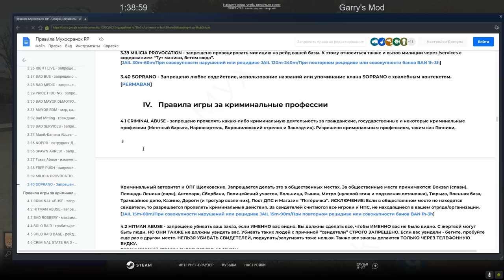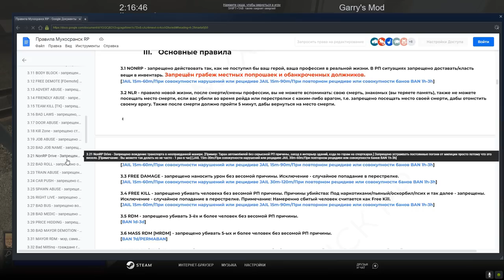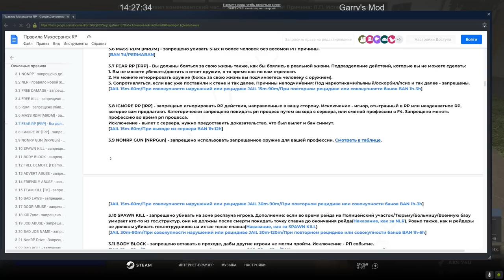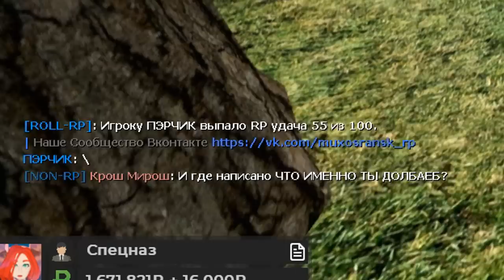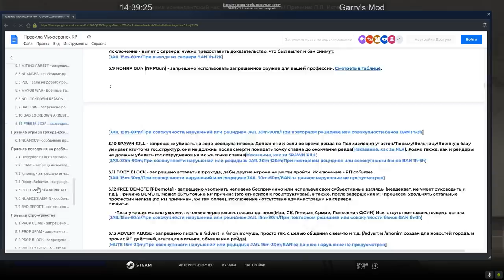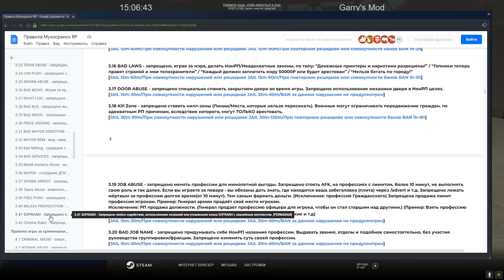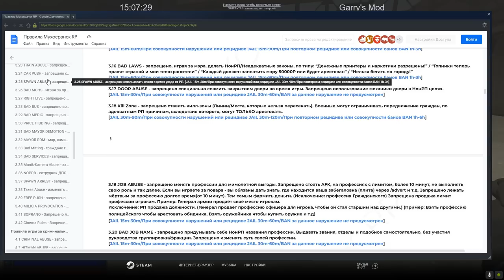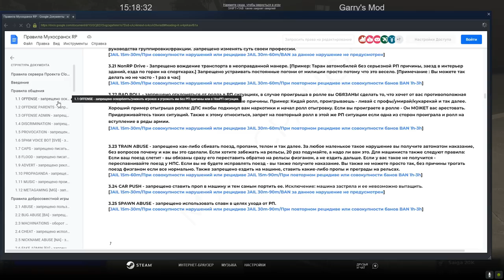ШКОЛЬНИК ОБМАНУЛ АДМИНА В Garry's Mod DarkRP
В этом видео ШКОЛОТА ОТЛЕТАЕТ В БАН в Garry's Mod DarkRP